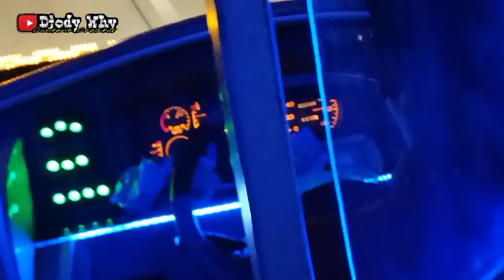Kru ex Truck Cabe ❗ Lambang Kenyaman Sedari Dulu ❗| trip NEW SUMBA PUTRA " Obelix "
PT Sumba Putra Lestari
Nopol : AD 1553 BR
Nomor Lambung : SP 001
Julukan : Obelix
Body : Adi Putro New Jetbus 3 SHD Voyager
Engine / Chassis : Hino RK8 R260 ( eks PO Efisiensi / Tividi / Satelqu )
Trayek : Tirtomoyo - Karangturi - Betal - Nguntoronadi - Ngadirojo - Bulusulur - Pokoh - Wonogiri - Krisak - Selogiri - Guntur - Nguter - Songgorunggi - Kepuh - Begajah - Sukoharjo - Gemblegan - Kartosuro - Tol Trans Jawa - Bekasi - Pasar Rebo - Pondok Pinang / Lebak Bulus - Kreo - Ciledug - Rajeg
Kelas : Executive Gold Class , 26 Seat
Kru : Mas Aji ( driver pinggir ) , Mas Dwi ( driver tengah ) , Mas Endri ( helper )
Tarif : Rp 235000 ( terminal giri adi pura wonogiri - pasarrebo )